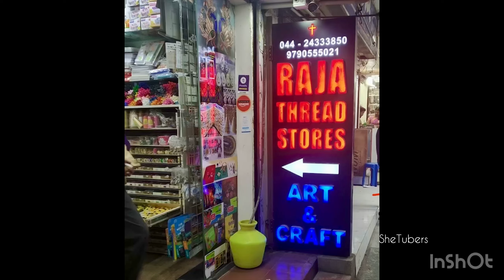Raja Thread Stores Art & Craft | Hidden Gem Craft Paradise in T.Nagar, Chennai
Hey Everyone,
I'd like to share a hidden gem in Chennai that's a true haven for all art and craft enthusiasts! This place offers everything you could possibly need, from tiny seed beads to meters of fabric, all essential for your art and craft projects. Additionally, they boast an extensive collection of yarns and paints.
Happy crafting!

Address:
Raja Thread Stores
India Complex, 50/1, Ranganathan St, Near Textiles, Postal Colony,

Dreamcatcher Kits
Crochet Needles